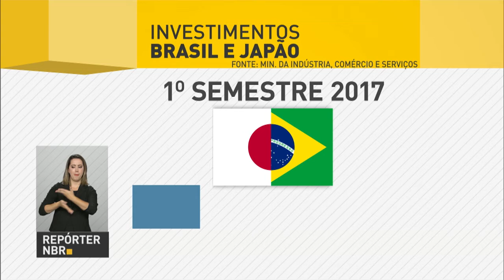Brasil quer ampliar participação do país no comércio agrícola mundial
REPÓRTER NBR - 07.07.17: Com o Plano Agro Mais, o Brasil quer ampliar de 7% para 10% a participação do país no comércio agrícola mundial nos próximos cinco anos. De olho nesse mercado, um grupo de empresários e representantes do governo japonês participaram, nesta sexta, de um  encontro com produtores brasileiros.